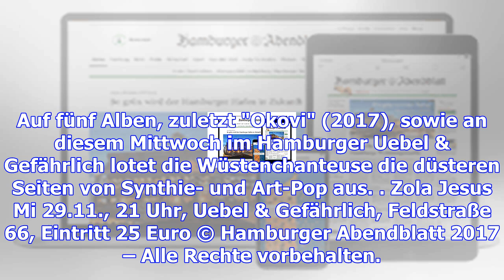Dunkle klangkunst mit zola jesus im uebel & gefährlich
Hinter Zola Jesus steht die amerikanische Sängerin Nika Roza Danilova s ist schwierig, in Phoenix/Ar...